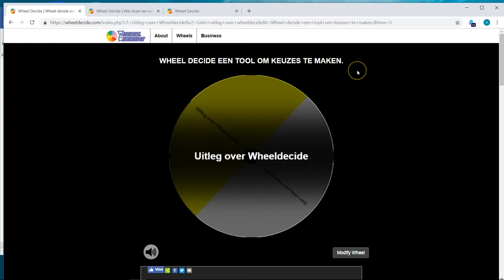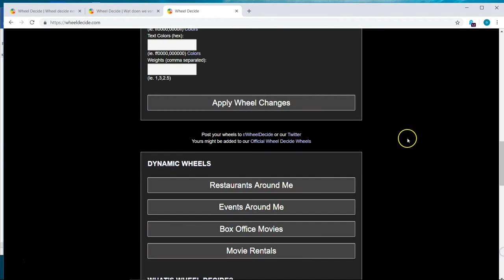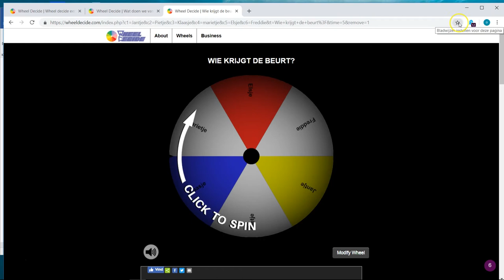Edutool 🎥 📹 | Wheeldecide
Wheeldecide is een app of website die gebruikt kan worden om keuzes random te maken. Het rad wordt gedraaid en het vlak waar de wijzer op terechtkomt, bepaalt wat er gebeurt.

Gebruik het rad om at random studenten de beurt te geven of om te bepalen over welk onderwerp het in de les zal gaan. Ook kun je het rad het soort opdracht laten kiezen op een willekeurige manier. Alle keuzes die gemaakt kunnen worden, kun je door het rad laten bepalen. Een woordjesoverhoring wordt door het rad ook spannender.

Ga naar wheeldecide.nl. Hier kun je alle keuzes toevoegen die je in het rad wilt hebben. Vervolgens kun je het rad activeren en gebruiken. Je kunt er zoveel opties aan toevoegen als jij wilt.

👉🏼 Tips
- Je kunt de url bewaren als bladwijzer zodat je het rad nog een keer kunt gebruiken.
- Om hele lijsten van studenten in te voeren bestaat de optie ‘paste list’. Hier kun je de namen van studenten in een keer invoegen vanuit een bestaande lijst (de namen moeten onder elkaar staan).

❗️AVG-Proof.
Wheeldecide is te gebruiken volgens de richtlijnen van de AVG. Je hoeft geen persoonsgegevens achter te laten waardoor data niet gekoppeld kan worden aan een persoon.

► 00:00 | Wat is het?
► 00:32 | Wat kan ik ermee?
► 02:50 | Hoe werkt het?